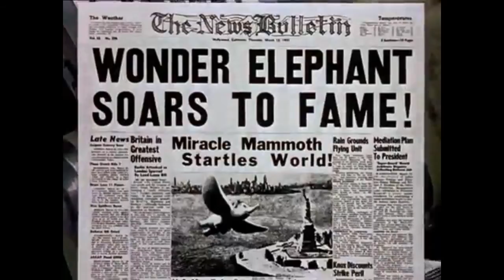Critique : Dumbo (1941)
Dans cette vidéo, je donne mon avis sur Dumbo. Un film assez étrange, teinté de racisme, mais que j'avais bien aimé !